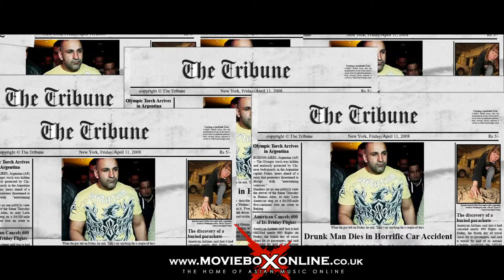DUNIYA THO | RAJU DINEHWALA | UK 2 PUNJAB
TRACK - DUNIYA THO
ARTIST - RAJU DINEHWALA
ALBUM - UK 2 PUNJAB
VIDEO BY - AMRINDER GORAYA
LABEL - MOVIEBOX